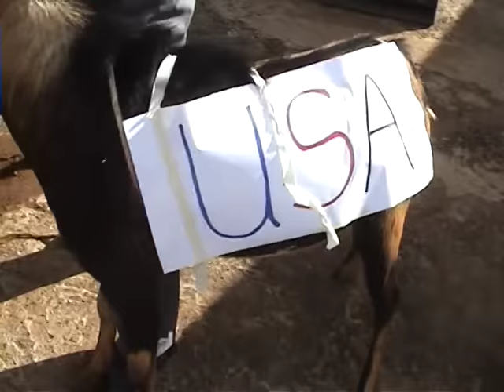Mathaa | Ntheo | Ceremony - A Kamba | Kenyan | Traditional Marriage Rite - Matindi Family. Part 1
Mathaa | Ntheo | Ceremony - A Kamba | Kenyan | Traditional Marriage Rite - Mbaa Matindi